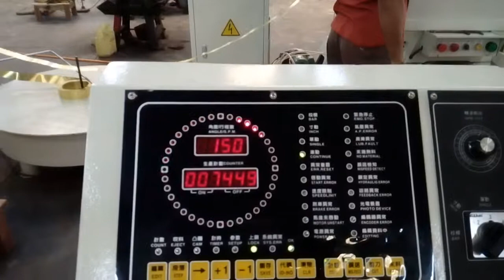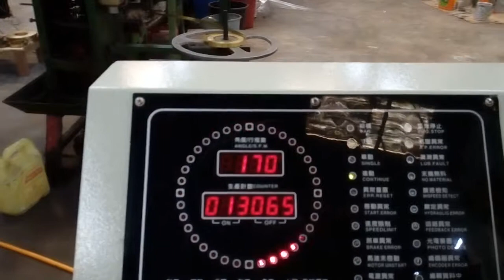Ring Snap stud production line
Production line configuration :
Flat uncoiler + high speed roller feeder + C type high speed press machine + progressive mould + assembly machine